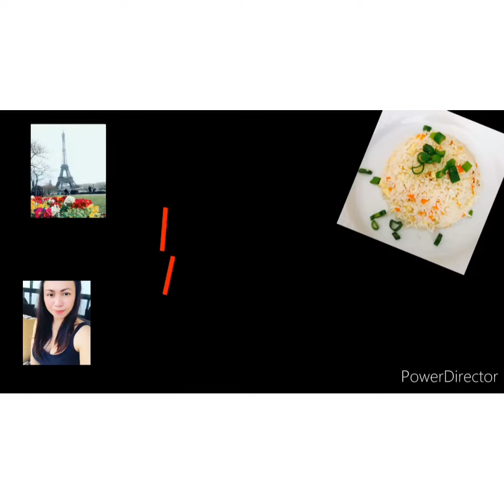TINOLANG MANOK WITH SAYOTE AND ARAGULA LEAVES a HEALTHY soupy MEAL 😋😋😋